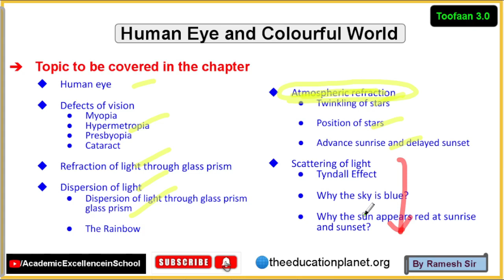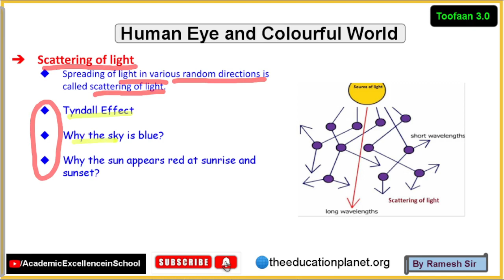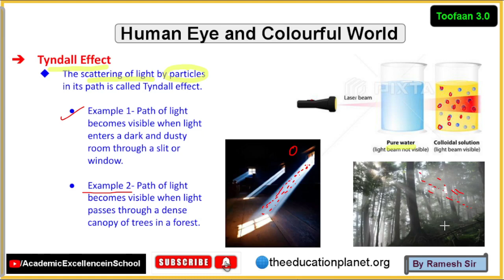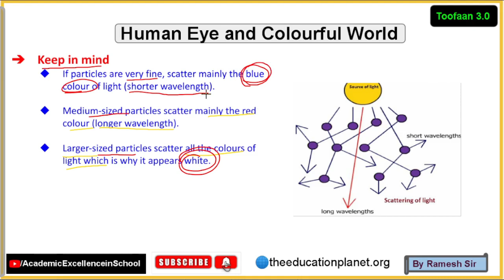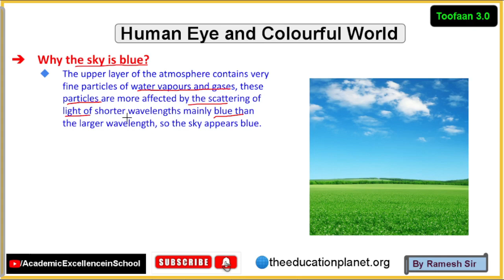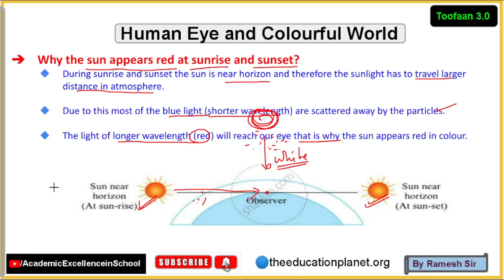The human eye and the colourful world class 10 | Physics human eye and colourful world | Ramesh Sir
Support Us:
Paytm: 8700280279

Academic Excellence in School is an education youtube channel where we teach from classes 6 to 10 all subjects with qualified teachers.